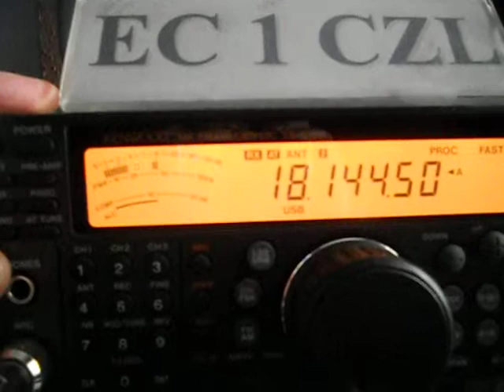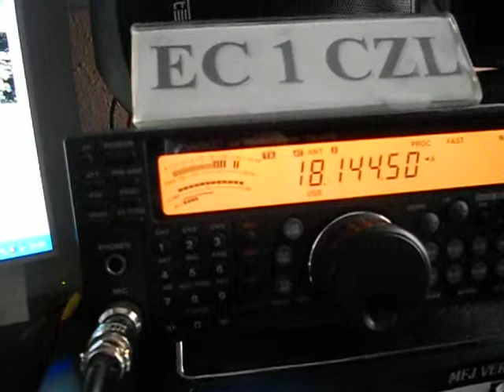E77AW- Josip Sliskovic- BOSNIA and HERZEGOBINA - 10:15 utc- 09-Mar-2013 - 17 meters band